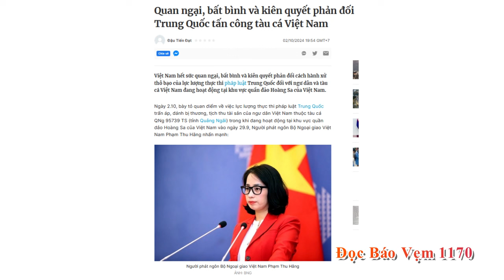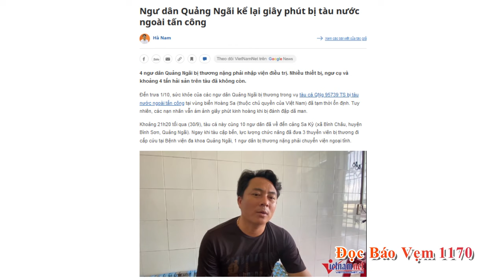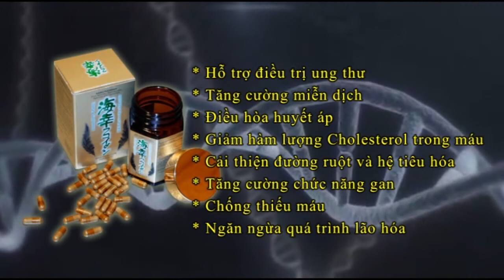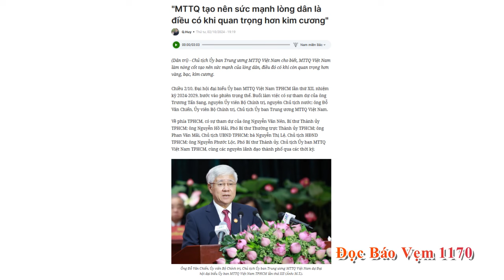Đọc Báo Vẹm 1170